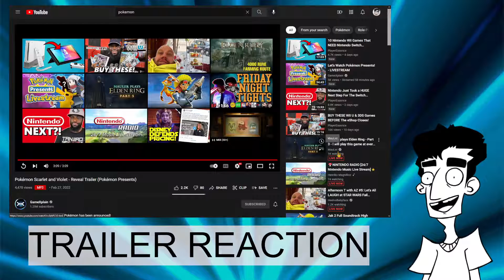Pokemon Gen 9 trailer reaction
Wow that escalated quickly.